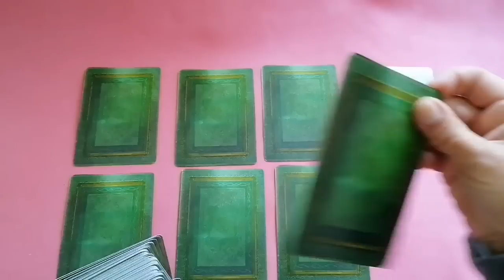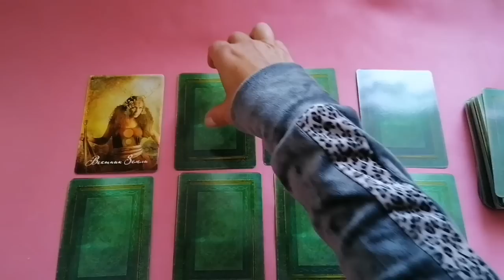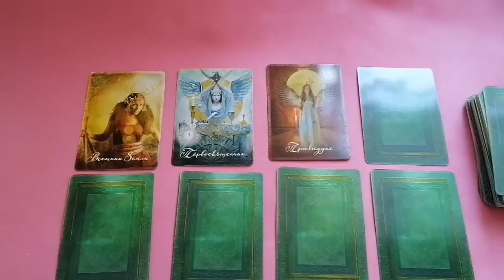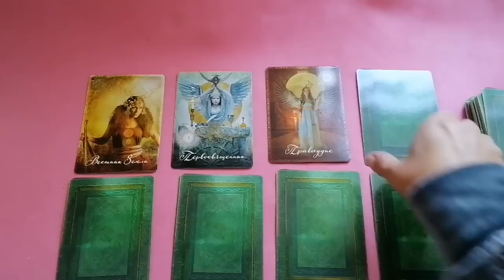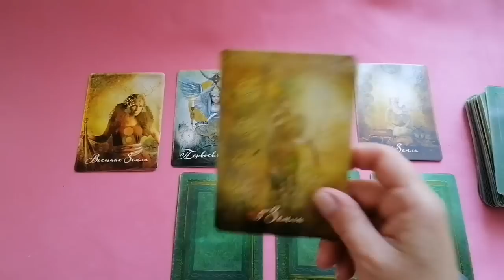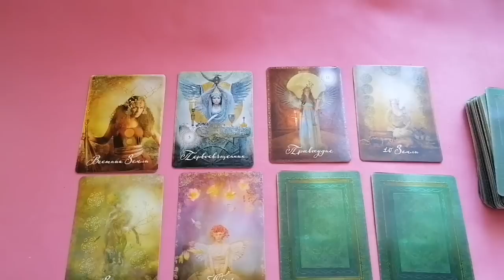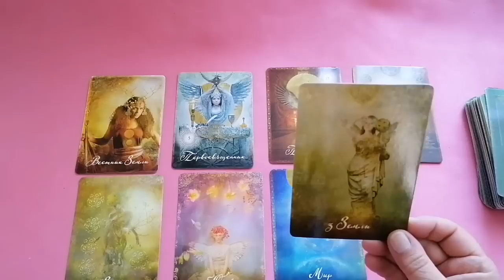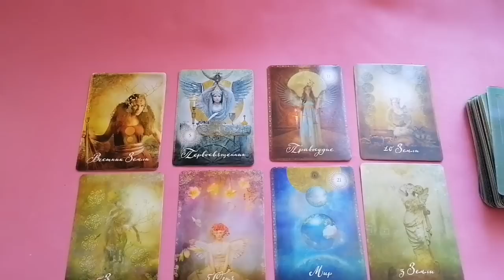СКОРПИОН♏СОБЫТИЯ ДО КОНЦА СЕНТЯБРЯ 2023🌈ЧТО ПРИДЁТ? ЧТО УЙДЁТ? 3 СОБЫТИЯ💫ГОРОСКОП ТАРО Ispirazione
16 сентября Меркурий меняет ретроградное движение на прямое.
Тем самым, как бы, разделяя сентябрь на две части.
И, если первая половина сентября характеризовалась периодом сомнений и недоумений, по тому или иному вопросу, то после 16 сентября, с переходом Меркурия в прямое движение, будет больше ясности.
До 16 числа Меркурий, словно приглашал нас поразмышлять над словами и действиями. Вторая половина месяца — больше конкретики в тех темах, что вчера были неопределенностью.
Марс в Весах во второй половине месяца — хорошая возможность проговорить или обсудить друг с другом вопросы отношений.

Евгения.